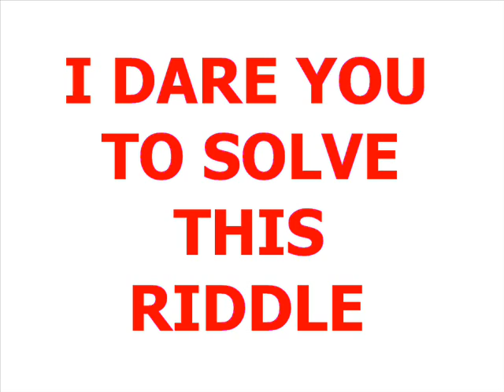Best Riddle #21 - Invincible